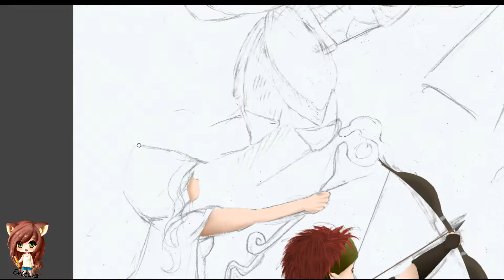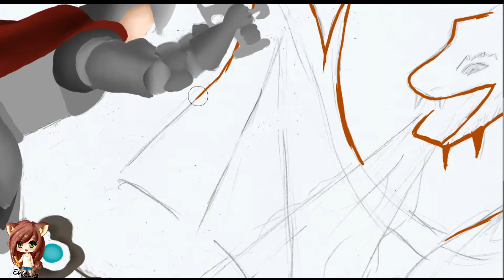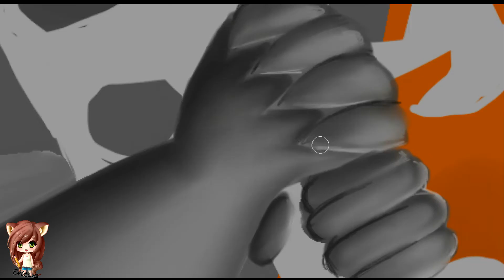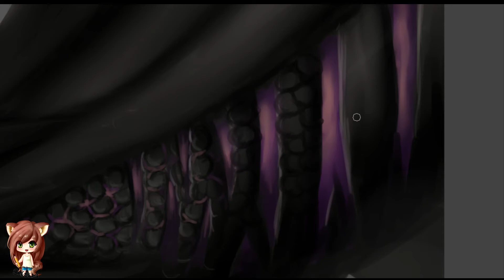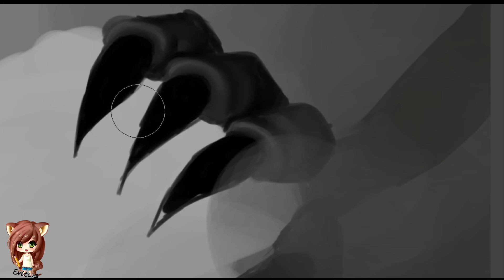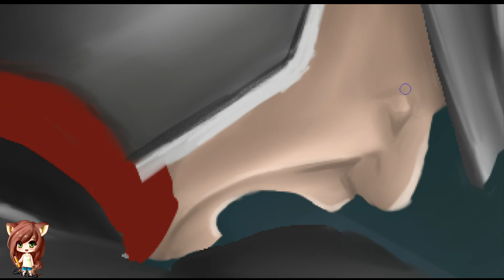✎ Rysunek #11 - The hunt for dragon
Polowanie na smoka ➨ ok. 12 godz. pracy ;)